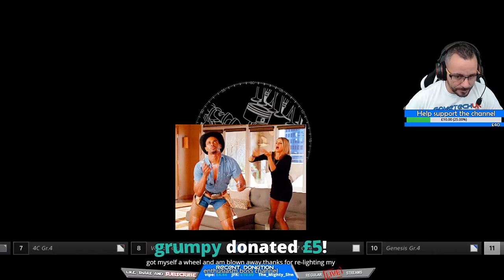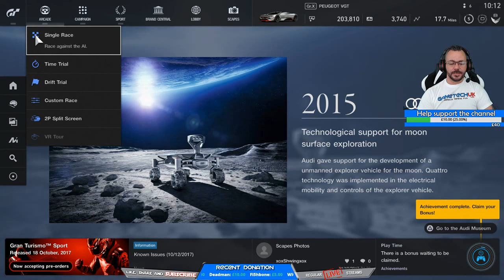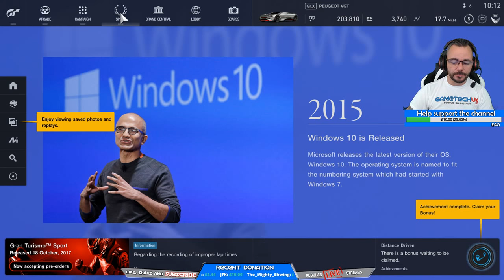Gran Turismo Sport - Game Pad or Steering Wheel - Lets find out!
WELCOME TO THE STREAM : After playing Gran Turismo for the last few days in my GT Omega racing rig and using the Logitech G29 i thought it would be a great time to test the game out using the standard PS4 Dualshock game pad.

GET CONNECTED
✔️ PS4 PSN : Jason_GametechUK
✔️ ORIGIN    : Jason_GametechUK
✔️ OCULUS  : GametechUK